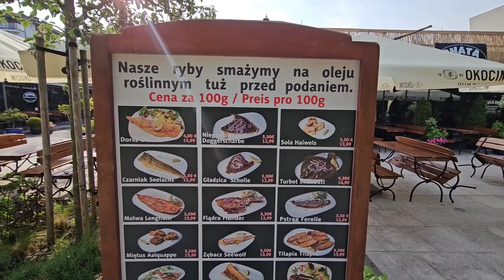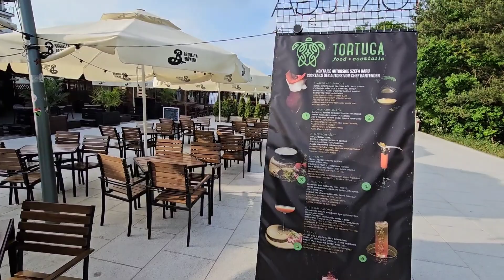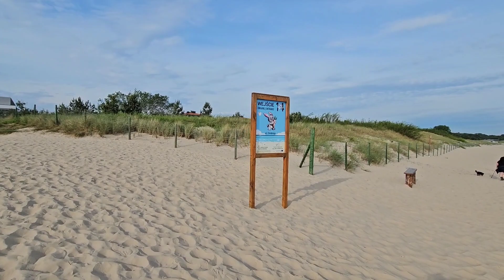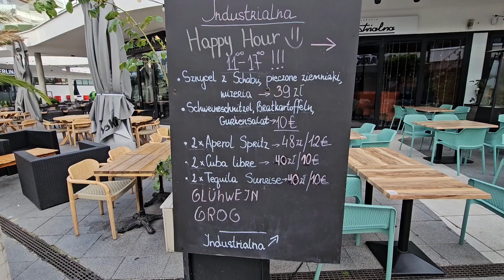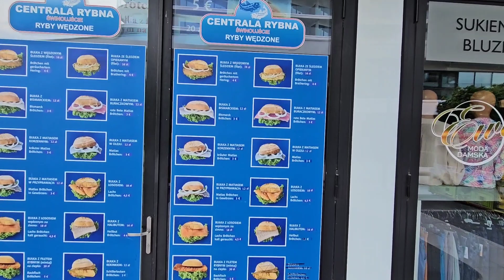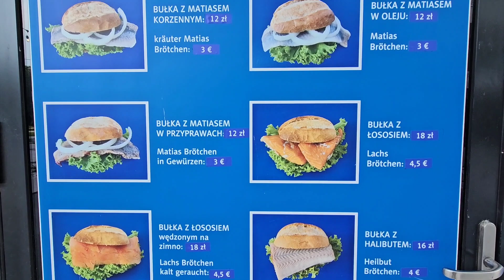Świnoujście. Promenada plaza po ile jedzenie na promenadzie w Świnoujściu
Dzień dobry
Poniedziałkowe przedpołudnie na plaży

Zapraszamy do Świnoujścia